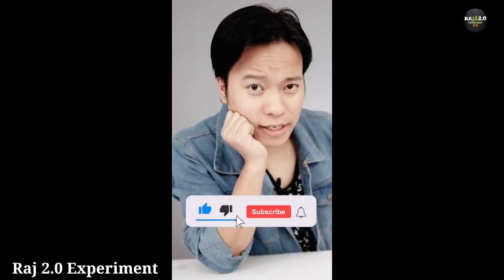Homemade Rc Excavator Gear Making // पुरे🔥 youtube मे नही मिलेगा 🔥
How to make,How to make rc truck,How to make rc excavator,rc excavator,How to make hydraulic pump, How to make hydraulic jack, How to make hydraulic jack ,
How to make hydraulic pump ,RC ,Rc project,How to make rc hydraulic,
How to make powerful hydraulic pump,
Rc action home made,